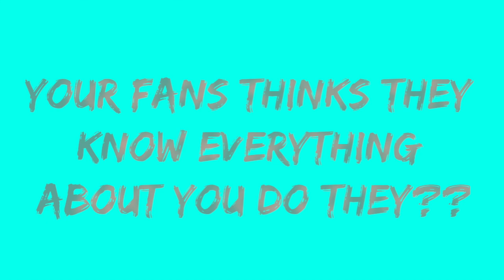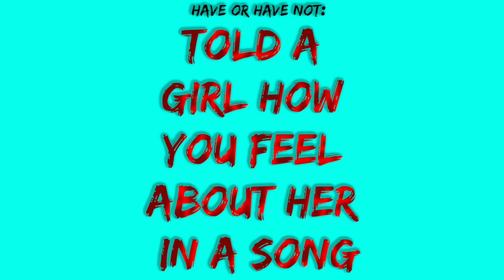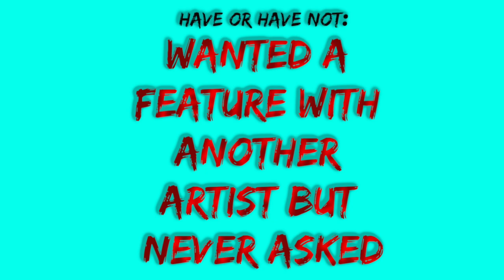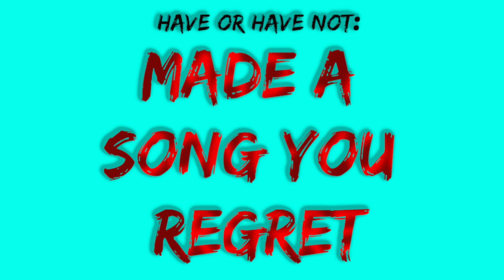TC COOLBUCK$- "I Have VS. I Have Not"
Artist are asked a series of questions and can answer either "I HAVE" or "I HAVE NOT"! Similar to  the popular game 'Never have I ever' this questionnaire gives fans a insight on their favorite artist!